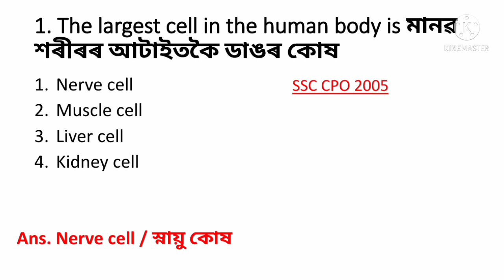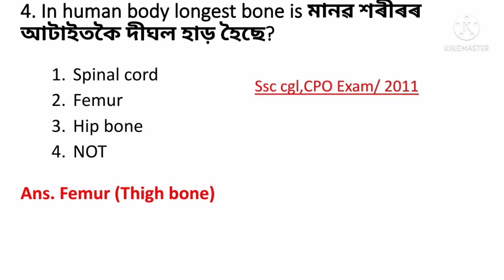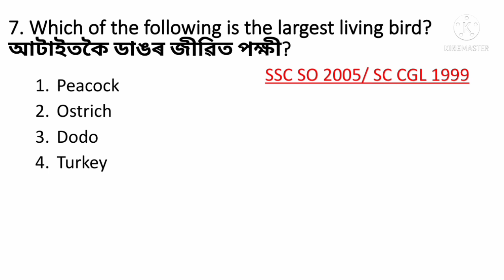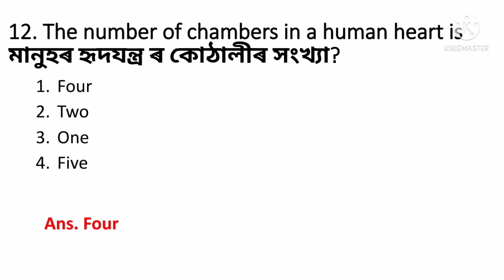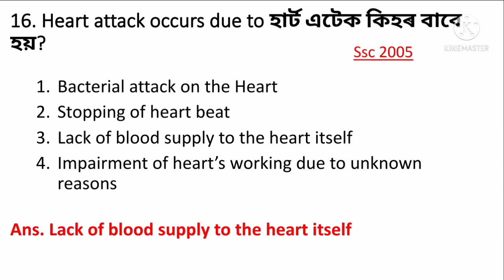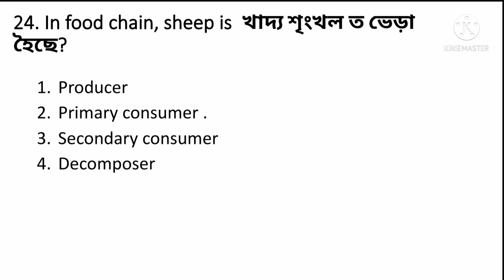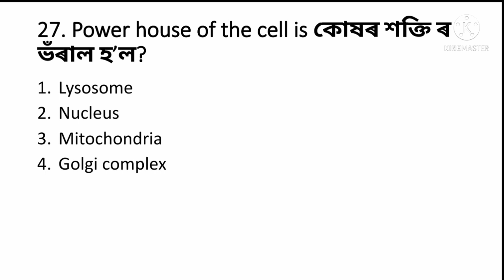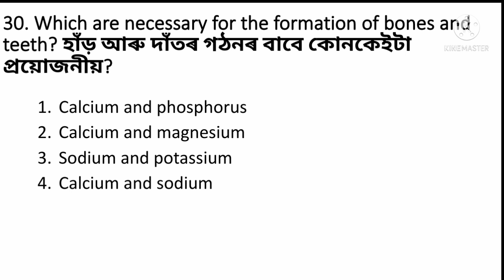(V-5) General Science 30 Important Questions for DHS DME Exam 2022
General Science 30 Important Questions for DHS DME Exam 2022 || General Science DHS Exam 2022.